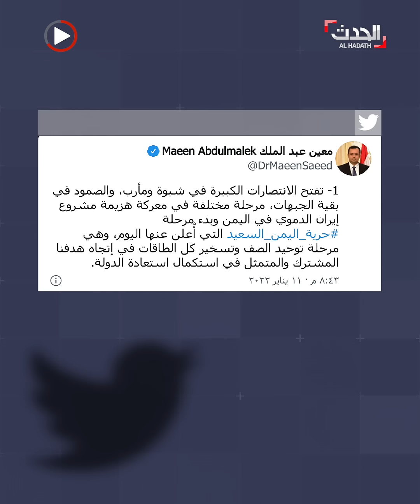بعد تحرير شبوة من الحوثيين.. انطلاق المرحلة الثانية لتحرير كافة المناطق اليمنية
بعد تحرير كامل محافظة شبوة من ميليشيات_الحوثي.. انطلاق المرحلة الثانية لتحرير كافة المناطق اليمنية بتقدم قوات الشرعية والعماليق بدعم من التحالف في محافظة البيضاء وتحرير مديرية حريب بـ